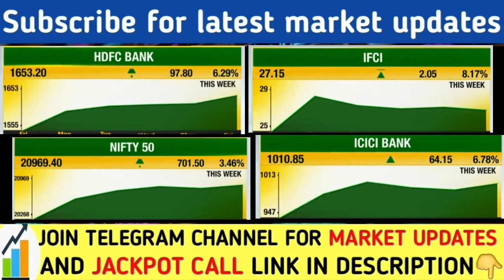Nifty & banknifty analysis | Nifty next Target | Banknifty prediction | Reliance share | HDFC share